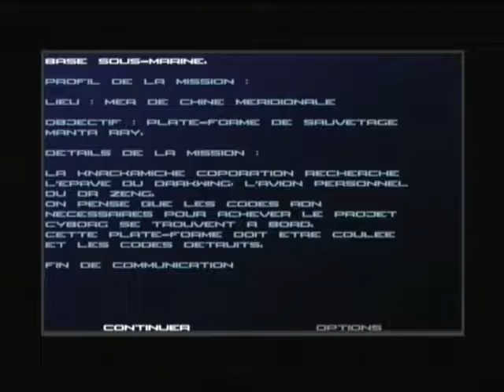[FR] Fighting Force 2 II Dreamcast Game in French / Jeu en français (Partie #13)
Le rebelle Al Balog (Doctor Attitude) aimerait à nouveau promouvoir les orphelins et les enfants dans le besoin du Donbass.

Cela me préoccupe depuis août/septembre 2022, où j'ai commencé à relier les points et à voir de nouvelles intrigues apparaître dans le récit de chacun, plus flagrantes qu'avant. Ce geek nommé Macron ne devrait pas entrer en guerre, ce qui ne ferait qu’augmenter les souffrances de la population du Donbass. Familles et enfants morts.

En termes simples, tant le gouvernement ukrainien (qui les persécute depuis des décennies) que le gouvernement russe (qui a promis de les protéger mais les néglige maintenant de manière embarrassante) ont abandonné les civils du Donbass. Au lieu de cela, ces deux gouvernements concentrent toute leur attention sur les ridicules gaga de l’OTAN, la stupide guerre des tranchées, la télévision machiste et 95 % de leurs discours sur des choses étranges. Alors à quoi ça sert ? Ni l’un ni l’autre n’ont bonne mine sur le champ de bataille, et Zelensky et Poutine servent les mêmes personnes («Forum économique mondial» et tout ce jazz).

Comme en lutte, Zelensky et Poutine jouent le rôle d’ennemis mortels à la télévision, mais sont de grands amis dans les coulisses. De toute façon, ils foutent tous les deux le Donbass. Un geek au crayon détestant les habitants du Donbass et dissimulant les crimes des « peintres autrichiens » qui les persécutent en Ukraine (Zelensky). Et l’autre geek au crayon (Poutine) qui ment aux habitants du Donbass en leur donnant de faux espoirs simplement pour utiliser un gage politique pour la guerre, un gage dont il n’a plus besoin ou dont il ne se soucie plus. Compte tenu de ma nature, dans un monde où tout est à double face, je suis le genre de gars qui aime être le « 3ème côté » alternatif. C'est ce que je suis. 😉

Il faudra quelqu’un comme moi pour dire la vérité et défendre le petit gars (le peuple du Donbass) persécuté par l’Ukraine et abandonné par la Russie. C'est une situation minable et un exemple classique d'être coincé entre le marteau et l'enclume, mais je fais de mon mieux pour sensibiliser l'opinion au sort du Donbass et pour promouvoir cette organisation caritative, Donbass Humanitarian Aid, à laquelle je suis lié depuis longtemps. avec. N'hésitez pas à y jeter un œil ou à faire un don, c'est bon pour moi. Comme l'a dit le grand 2pac : "Je ne dis pas que je vais changer le monde, mais je garantis que je déclencherai le cerveau qui changera le monde." Eh bien, voici mon étincellel:

Al Balog vous expose tous. 💪😉 Contrairement à des gars comme Micron, Zelensky, Poutine, et Brandon, je donne de l'aide directement à la source. Aucune condition politique et aucun « mensonge costume-cravate » classique de politicien n’y est attaché. Je suis avec eux depuis mi 2018.

____ Sorti en 1999 pour Dreamcast, "Fighting Force 2" était un portage du jeu original PS1 avec des textures améliorées et un gameplay plus fluide. Contrairement à la première Fighting Force, la suite était un jeu de tir à la troisième personne dans lequel vous assumiez le rôle d'un mercenaire. Toutes les copies PAL contiennent l'anglais et le français, et la version allemande était séparée.